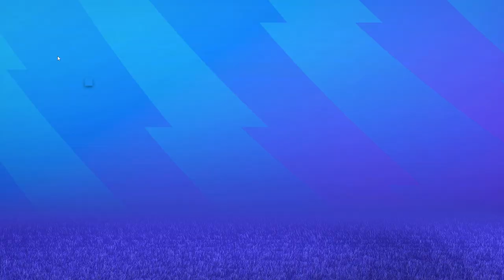EA SPORTS FC 24 ► CARRIÈRE JOUEUR PRO FR #6 : PREMIER TROPHEE + PREMIER LEAGUE !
ea sports fc,ea sports fc 24 carrière
ea fc 24,ea sport fc 24
fc 24
carrière joueur ea sports fc
ea sports fc carrière
mode carrière ea sports fc
ea sports fc mode carrière
ea sports fc 24 mode carrière
carriere,ea sports fc 24 carriere
ea sport fc,nouveautés ea sports fc 24
carrière manager ea sports fc
infos carrière ea sports fc
fifa 24
carriere joueur
maestro ea sports fc
fc 24 carriere joueur
fc 24 carriere
joueur